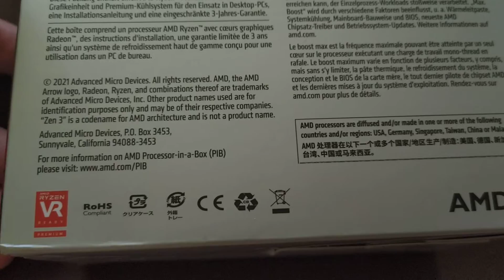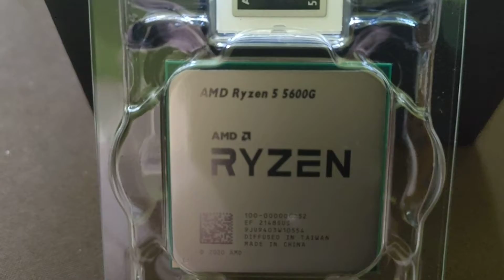Ryzen 5 5600G kicsomagolása